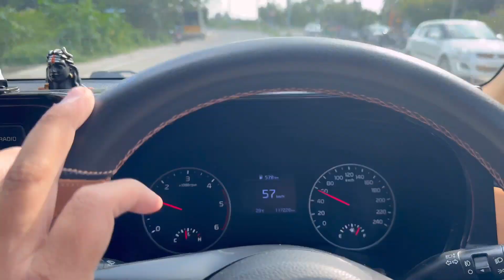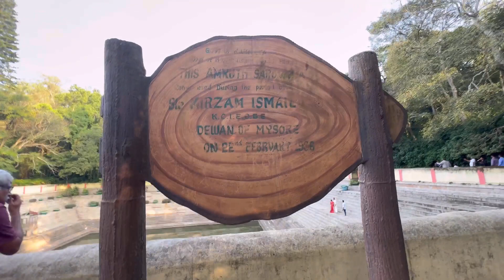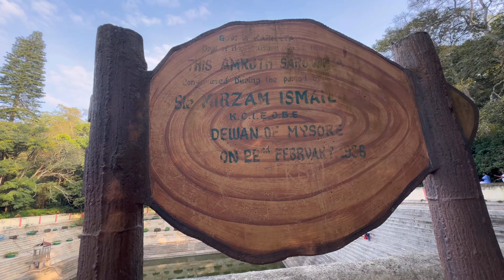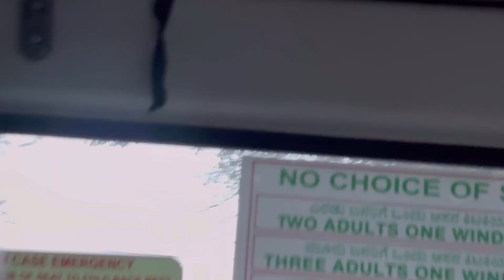NANDI HILLS KE SUNSET SE ADIYOGI TAK KA SAFAR🙏🙏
Hlo guys iss vlog m hum gye nandi hills vha humne sunset enjoy kiya aur apko bhi kraya aur fir hum gye adiyogi vha humne light show enjoy kiya

So guys kaisa lga ye vlog comment krke zarur btana

Aur agr acha lga to like krna mt bhulna